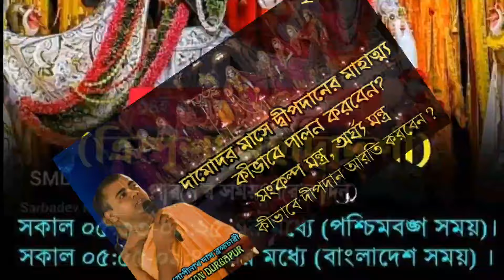Pashankusha Ekadashi vrat Katha 2024 পাশাঙ্কুশা একাদশী ব্রত মাহাত্ম্য কথা!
কৃষ্ণ ভক্ত সেবা সমিতি
একাদশী ব্রত কবে
পাশাঙ্কুসা একাদশী মাহাত্ম্য ২০২৪।
পাশাঙ্কুসা একাদশী 2024 কবে
ekadashi vrat Katha
ekadashi kobe
pasankusa ekadashi kobe
pasankusa ekadashi vrat mahatva 2024

Krishna Bhakta Seva Samiti